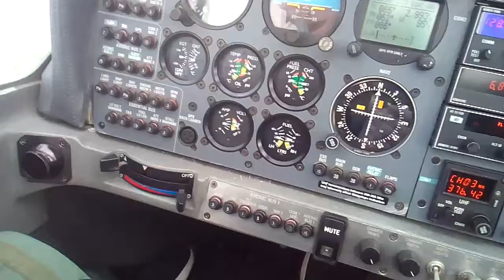Flying with music